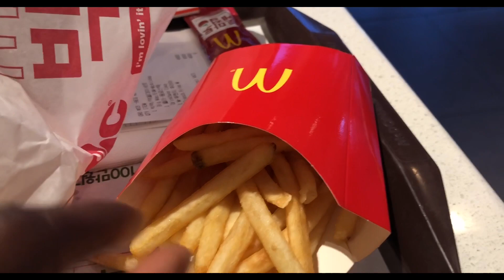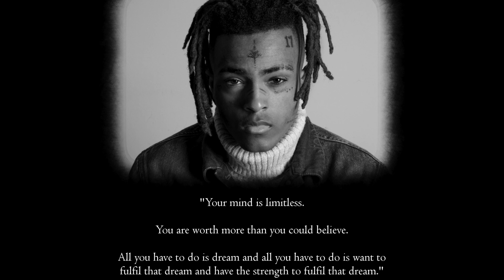Three Americans Try McDonald's Korea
After a long long day out in the city of South Korea. I and the guys decided to take a walk down to McDonald's. This was the first time in about three months I was surprised with what I encountered on our journey to an extension of America's greatest fast food chain.

 Beat Reprod By: Royal Raven Music